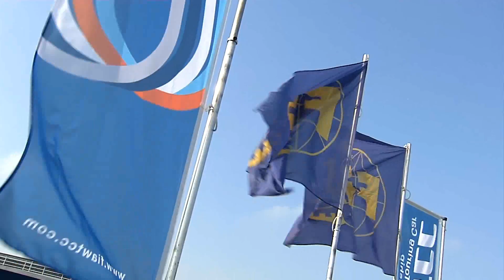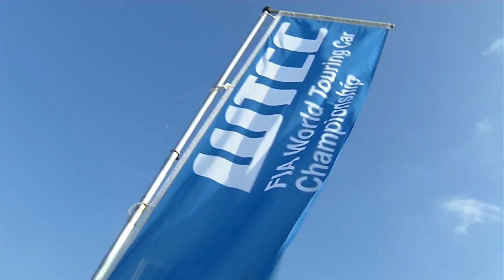Presentazione WTCC 2013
Durante la conferenza stampa che si è svolta al Fiat Industrial Village a Torino, in concomitanza con il  lancio del FIA World Touring Car Championship (WTCC), il principale campionato per Vetture da Turismo, Iveco e New Holland Agriculture, con il sostegno di Parts & Service, hanno avviato una collaborazione con la Federazione Internazionale dell'Automobile (FIA) per sostenere, in qualità di "Official Suppliers", la campagna FIA Action for Road Safety. L'accordo prevede l'avvio di attività comuni per diffondere un messaggio in tema di sicurezza e di utilizzo di comportamenti corretti sulla strada.